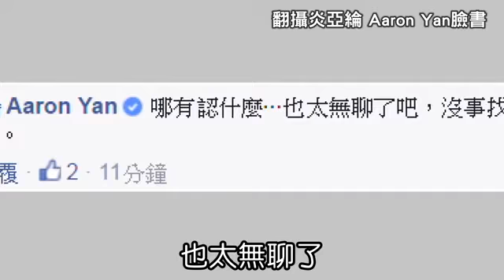炎亞綸被讚「先知」 擠眉弄眼「只想給各位一點啟發」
炎亞綸擠眉弄眼「只想給各位一點啟發」2016年05月05日藝人炎亞綸日前「下雨地震說」，意外被國外期刊「認證」，讓曾嘲諷他的鄉民道歉，炎亞綸今日則在臉書上寫道「只想給各位生活上一點樂趣一點點啟發那就夠了」！

臉書訊息被轉發到台大批踢踢八卦版，不少網友誇讚他「我炎又懂地質 有懂自娛娛人 最佳偶像!」、「雖然地震被酸到爆但其實他跟其他沒腦藝人比 還算不錯了」、「EQ真好」；但也有人不欣賞，依舊酸他「大家開玩笑你飛天了」。